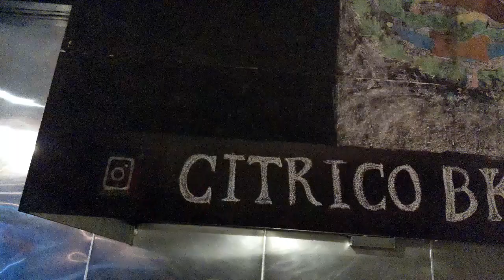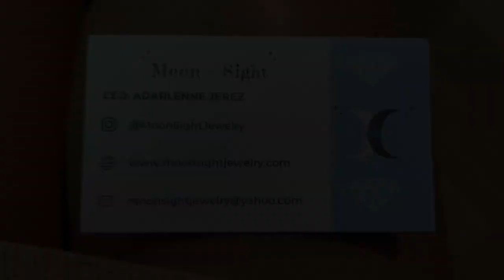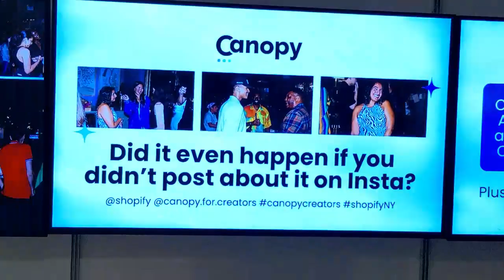VLOG | NETWORKING AND LEVELING UP ALL YEAR!